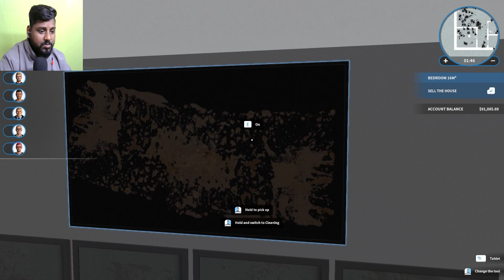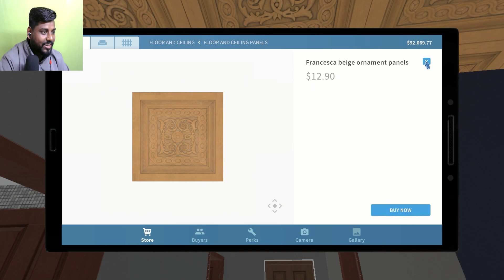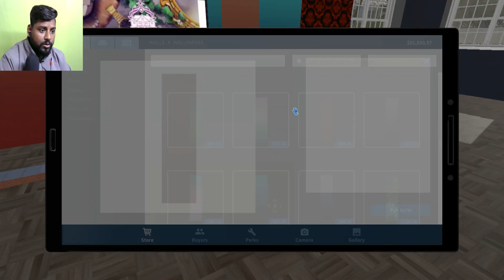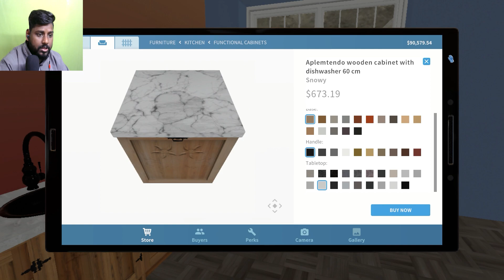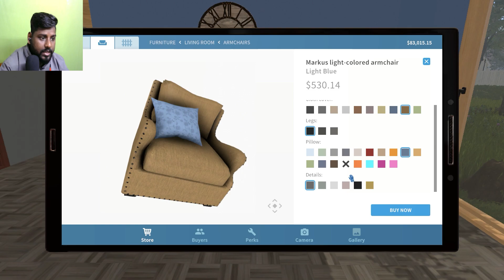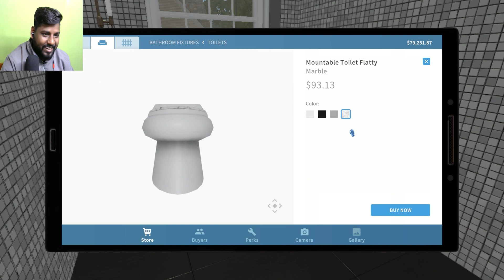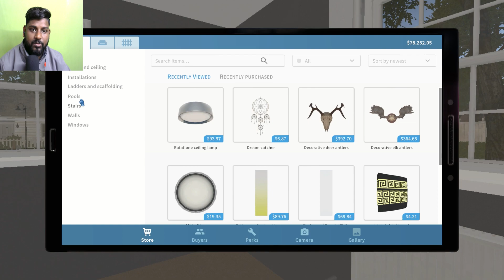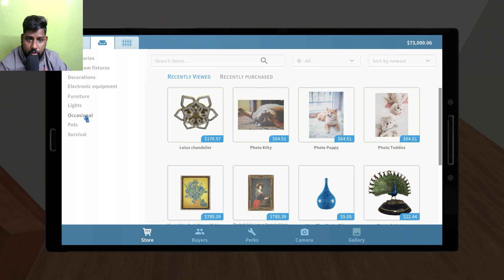House Flipper Pets DLC -House Flipper Gameplay In hindi Bhavish Gaming Zone